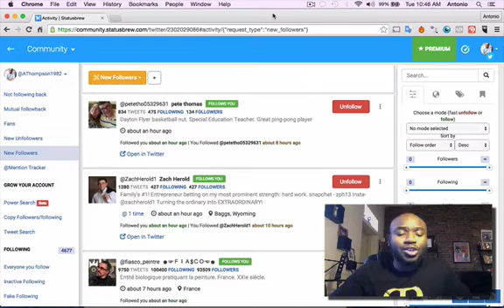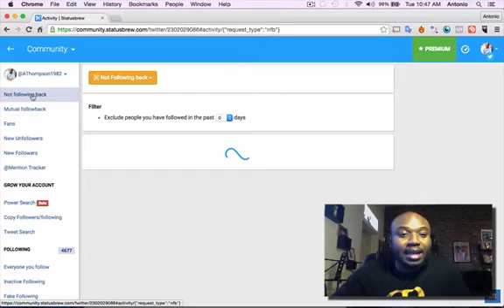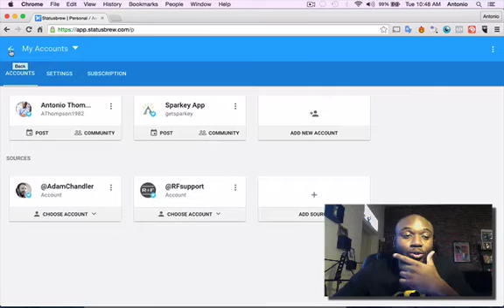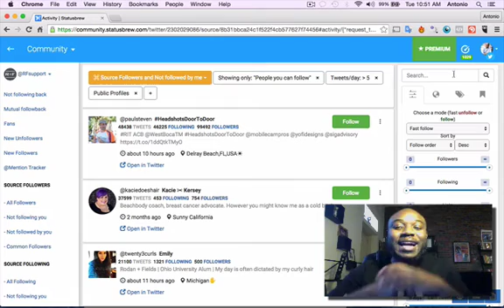Unfollow Deadbeats With Statusbrew a Twitter Unfollow Tool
In yesterday's post, I shared my 5 Step Daily Routine To More Twitter Followers, Leads and Sales. On the off chance that you missed it, you can read it here.

Step 1 was to take after 100 individuals for every day on Twitter. In any case, what do you do when individuals you take after aren't tailing you back? How would you dispose of miscreants? Today's post and video share an intense Twitter unfollow device that I use to dispose of bums furthermore take after individuals quick.

For the most recent month or somewhere in the vicinity, I've been utilizing Statusbrew (some time ago Unfollowers), a twitter unfollow instrument and twitter take after apparatus to screen and deal with my Twitter account.

You can likewise utilize it to deal with your Instagram account, yet I utilize another programming for that.

Statusbrew has been exceptionally help since this Twitter take after instrument permits to take after an expansive number of individuals rapidly. As I expressed yesterday, you need to take after around 100 individuals a day and you do that by replicating the devotees of another client in your corner.

Unavoidably, a few clients won't tail you back, so you require a Twitter unfollow apparatus that can rapidly unfollow individuals who aren't tailing you back. I share a brief demo on how this functions with Statusbrew.

When you have set up your free record set up on the Twitter Unfollow Tool, Statusbrew will convey lots of helpful data about your Twitter supporters and those you are taking after.

You can find initially,

who's tailing you back

who's not tailing you back

who you're not taking after back

You can channel your adherents by,

what number of devotees they have

how often they tweet in a day

inert devotees

fake adherents

You can likewise run a quest for "zombie adherents" and dispose of them. These are records that are no doubt made by bots to offer fake Twitter devotees.

Statusbrew's Twitter Unfollow Tool has helped me to stop following those individuals who have never taken after or who have quit tailing me. It has additionally offered me to take after back everyone who some assistance with following me.

That is. A basic and simple approach to unfollow miscreants utilizing Statusbrew, an easy to use Twitter unfollow instrument.

On the off chance that you might want to get a FREE preparing on 6 Silly Simple Steps to Take On Twitter for 15+ Leads Per Day
 This takes just 20 minutes for every day.

If you enjoyed: Unfollow Deadbeats With Statusbrew a Twitter Unfollow Tool, please share using this